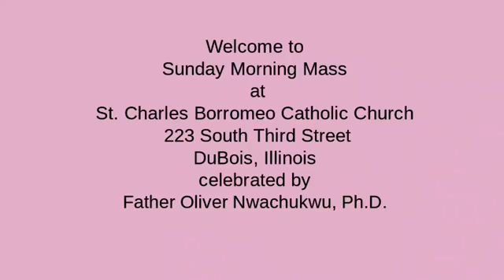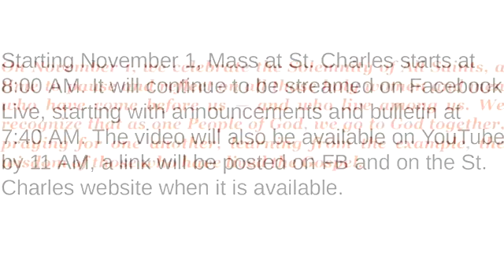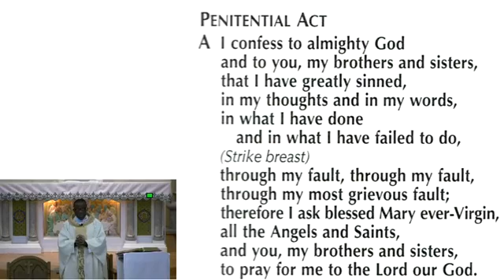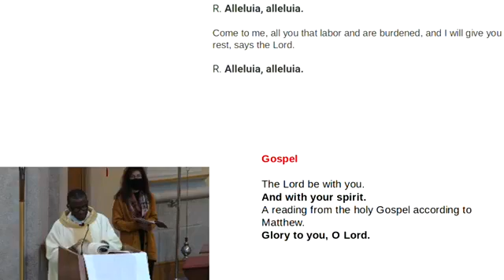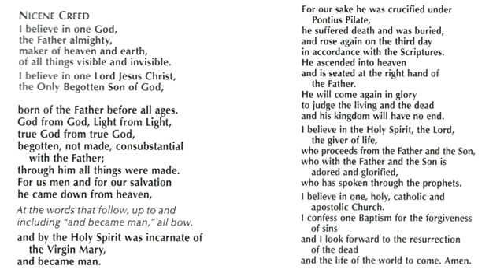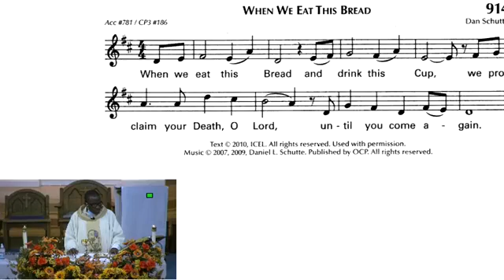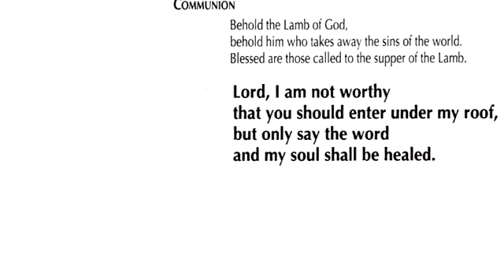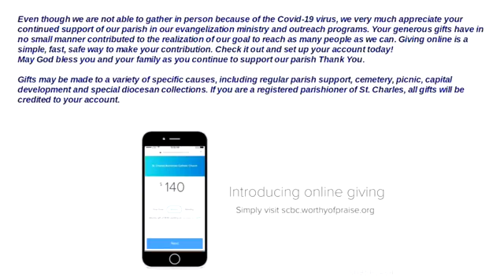All Saints Day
Mass for the 31st Sunday of Ordinary Time/Feast of All Saints from St. Charles Borromeo Catholic Church, DuBois, Illinois